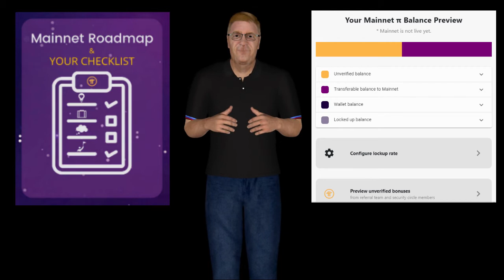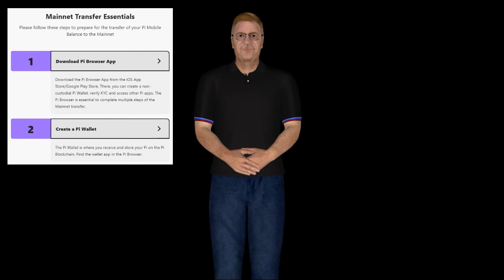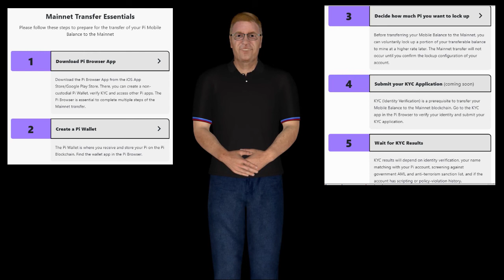Pi Network Mainet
Preparación para la Mainnet.

Para preparar a la comunidad para la migración hacia la Mainnet, estamos lanzando algunas funciones de aplicaciones móviles relacionadas con la Mainnet en este momento, lo que le dará tiempo a la comunidad para comprender, hacer preguntas y preseleccionar configuraciones antes del lanzamiento de la Mainnet. Una de las funciones muestra el desglose del saldo del Pioneer (por ejemplo, el balance minado por ellos mismos), el balance transferible a la Mainnet y el balance atribuible a los miembros de su equipo. Además, también lanzamos otra característica importante que permite a los pioneros bloquear voluntariamente una parte de sus balances transferibles para minar a una velocidad más alta más adelante. La función de bloqueo permite a los Pioneers preseleccionar las configuraciones de las opciones de bloqueo voluntarias que se aplicarán a su transferencia a  Mainnet después de que la Mainnet se inicie y el Pioneer pase el KYC.

Para acceder a estas funciones, siga las instrucciones a continuación.

Desde la pantalla de inicio de Pi, toque el icono ≡ que aparece en la esquina superior izquierda para abrir el menú de la barra lateral de Pi.
Pulse  "Mainnet".
Conozca los distintos saldos que se muestran en la pantalla.
Toque "Configure lockup rate" para preseleccionar su configuración.

A partir de aquí, siga las instrucciones de la aplicación.

¿Cómo funcionan los bloqueos en Mainnet?
En Mainnet, la recompensa por bloqueo está destinada a respaldar un ecosistema saludable y fluido e incentivar el compromiso a largo plazo con la red, mientras se está impulsando la economía de la red y creando demanda. Es un importante mecanismo macroeconómico descentralizado para moderar la oferta circulante en el mercado, especialmente en los primeros años del mercado abierto cuando se crean las empresas de servicios públicos. Un objetivo importante de Pi Network es crear un ecosistema de aplicaciones basado en servicios públicos. Las transacciones de bienes y servicios reales en el ecosistema, más que el comercio especulativo, están destinadas a determinar la utilidad. Al lanzar la fase “Enclosed Mainnet” de la Mainnet, que será implementada pronto, una de las principales áreas de enfoque será apoyar y hacer crecer la comunidad de desarrolladores de aplicaciones de Pi y nutrir más aplicaciones Pi para que crezcan. Mientras tanto, los pioneros pueden optar por bloquear su Pi para ayudar a crear un entorno de mercado estable para que el ecosistema madure y para que surjan más aplicaciones de Pi que proporcionen más opciones para gastar Pi, para, en última instancia, crear demandas orgánicas a través de los servicios públicos.

La función de bloqueo estará activa cuando lancemos la versión inicial de la Mainnet a finales de este mes, pero puede tomarse un tiempo para conocer e incluso preseleccionar las configuraciones de bloqueo ahora, antes de que haya realizado la verificación de identidad (KYC) o esté listo para migrar a la Mainnet. Puede decidir cambiar la configuración de bloqueo en cualquier momento que desee como una configuración general de toda la cuenta en la aplicación Pi.

A medida que usted y su equipo de referencia / círculo de seguridad pasen el KYC y se produzca una nuevo minado, una mayor parte de su balance móvil será transferible. En cada transferencia a la Mainnet, estas configuraciones preseleccionadas de duración y porcentaje de bloqueo se aplicarán automáticamente a la cantidad de balance transferido, lo que da como resultado dos tipos de balances en Mainnet: balance de bloqueo y balance libre, los cuales se registrarán en el Blockchain en la Mainnet y en su Wallet non-custodial (sin custodia) de Pi Network. Los bloqueos no se pueden revertir una vez confirmados y deben permanecer bloqueados durante la totalidad de la duración elegida debido a la naturaleza propia del blockchain.

Como la cantidad bloqueada se contabiliza en el porcentaje de su balance transferido, tendrá que bloquear el mismo porcentaje del nuevo balance transferido para mantener el mismo acelerador en la velocidad de minería por bloqueo. Esto se hace fácilmente manteniendo la configuración de bloqueo constante para cada transferencia recurrente a Mainnet. Por otro lado, si no bloquea el mismo porcentaje de π en sus transferencias posteriores que su transferencia inicial de Mainnet, su acelerador en la velocidad de minería de bloqueo disminuirá proporcionalmente. Si realiza algún cambio en la configuración de bloqueo de toda la cuenta, el cambio entrará en vigencia en la próxima transferencia de su saldo a Mainnet.

Consulte la interfaz de la función de bloqueo en la aplicación para obtener una explicación más detallada sobre cómo funciona y se calcula el bloqueo. Cuando lancemos la primera versión de la Mainnet a finales de este mes, también publicaremos secciones actualizadas del WhitePaper.
(Traducido por: @Trico, @ryatorres y @apermos)
Chat de Pi Network en Español.